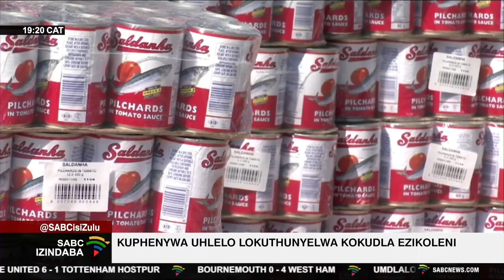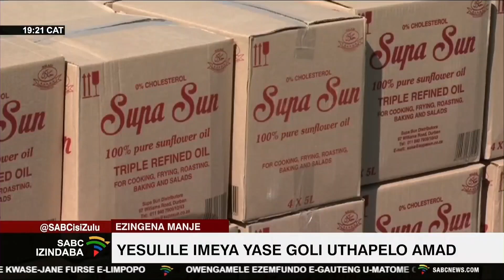Yesulile imeya yase Goli u-Thapelo Amad